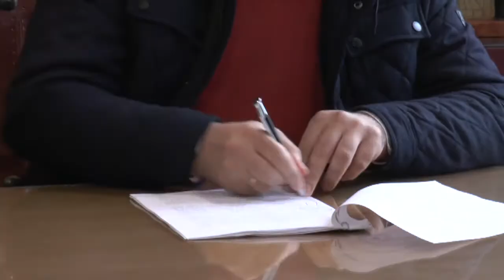EL AYUNTAMIENTO Y EL CONSEJO DE HERMANDADES RENUEVAN EL CONVENIO PARA FOMENTAR EL ASOCIACIONISMO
Ayuntamiento y Consejo de Hermandades renuevan el convenio para fomentar el asociacionismo y actividades culturales. Este acuerdo tiene como objetivo instrumentar la colaboración entre ambas entidades, promoviendo cada una de las actividades a lo largo del presente año.